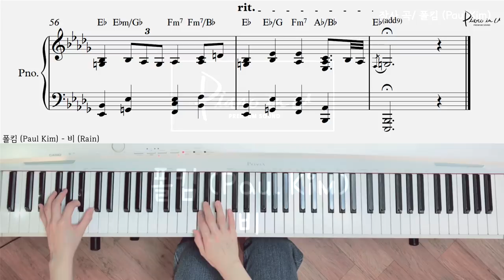폴킴 (Paul Kim) - 비 (Rain)/Piano cover/ Sheet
♬Piano Sheet